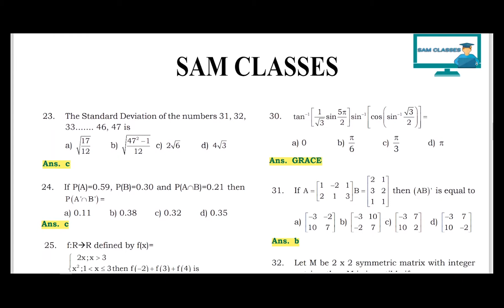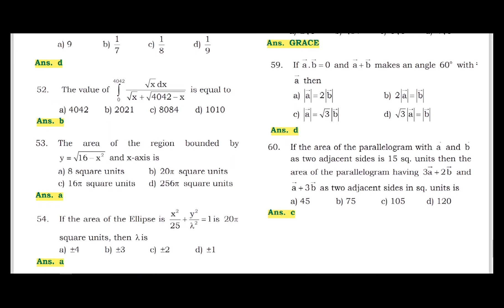KCET 2024 MATHS ANSWER KEY|100% CORRECT ANSWER|CHECK YOUR SCORE|KCET PROVISIONAL KEY|KCET SAMCLASSES